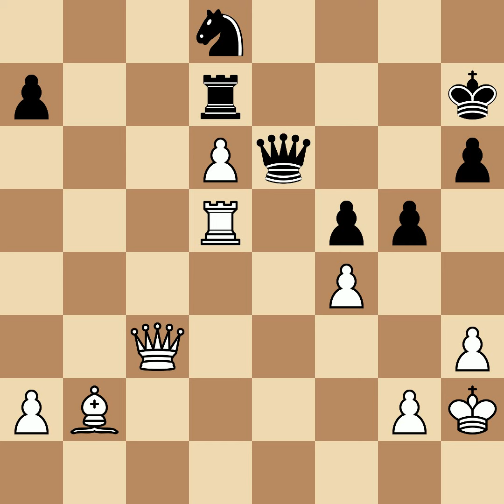Anderssen, Adolf vs Szen, Jozsef | London, 1851, 1-0